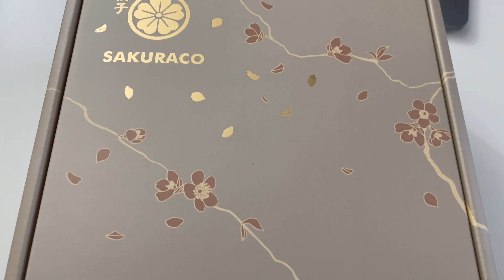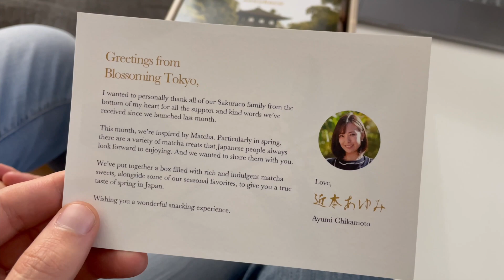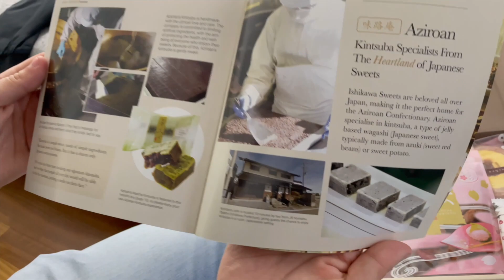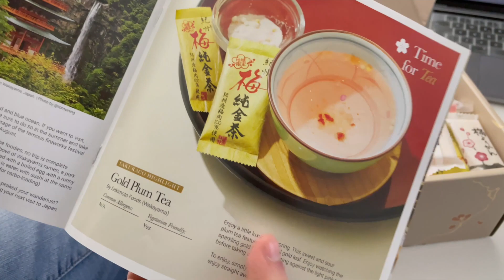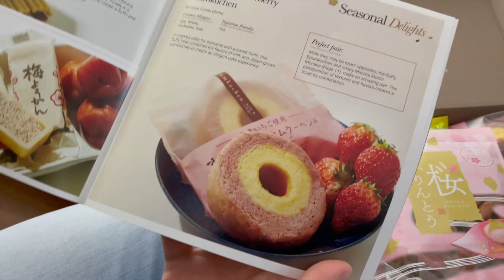TÈ GIAPPONESE e FAGIOLI MISTERIOSI nel Box Sakuraco | Fenix Production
Nuovo box per la serie pacchi misteriosi, questa volta uno dedicato al tè giapponese e agli alimenti che lo accompagnano! Sarà risultato più interessante rispetto allo scorso Tokyo Treat?

° ATTREZZATURA °
Fotocamera: Sony Alpha 6000L, iPhone 12 Pro
Microfono: Sony ECM-XYST1M
Illuminazione: DynaSun SYD125W 600 W E27, Andoer Led Dimmerabile